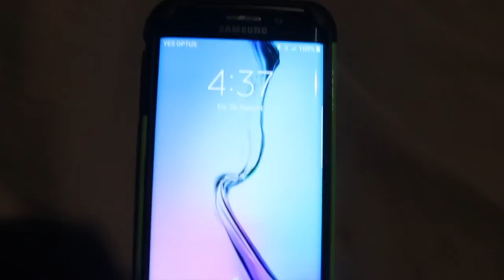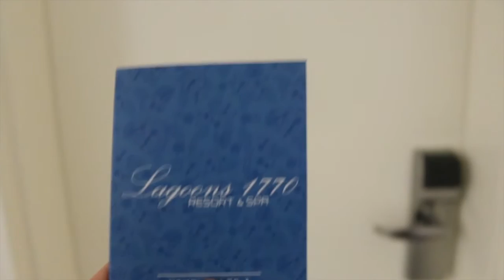Seventeen Seventy VLOG ♡ ASHLEY ANN